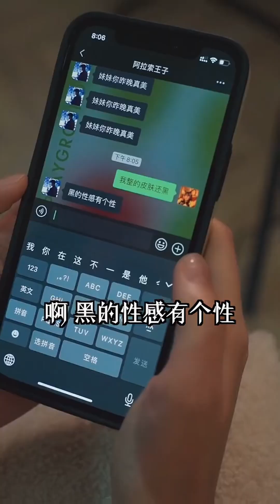跟媽媽零食大戰，沒想到我還是輸了#搞笑